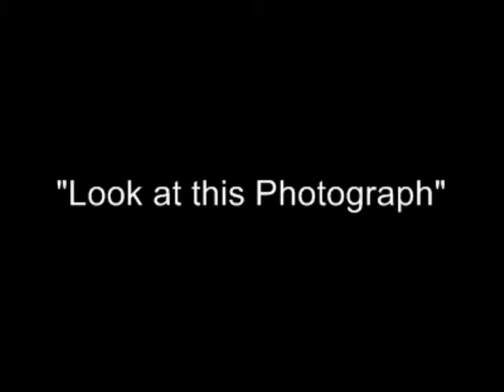UVA Look at this Photograph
Collection of Photos throughout the UVA MS/MIT 06 Program.